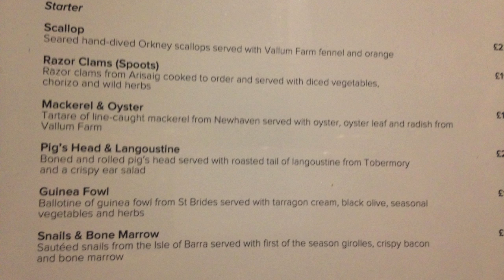I ATE TONGUE!!!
Send me a letter and I'll write you back! Just make sure you SEND WITH A STAMPED SELF-ADDRESSED ENVELOPE or else I won't be able to write you back :(
Rachel Ballinger

and iMovie